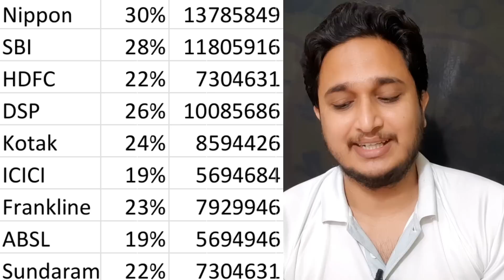इन Mutual Funds ने पिछले 10 सालों में 12-14 गुना कर दिया पैसा।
Bank में fd किया और उसी bank में mutual fund कर सकते हैं?
कम risk लेकर mutual funds से 1 crore कैसे बनाए ?